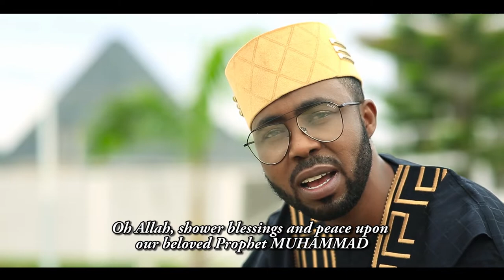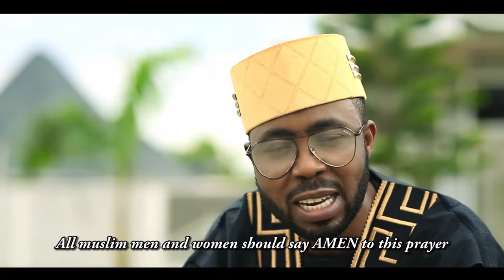KHALIL RAMADAN KHAREEM FINAL